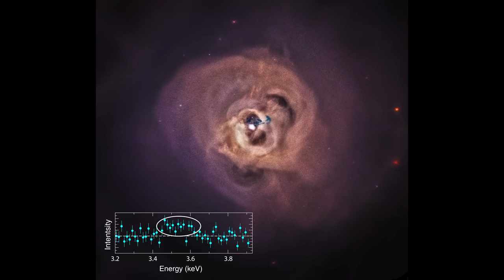IMPRESIONANTE ¡El telescopio Hubble no deja de sorprender!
En este video veremos imágenes increíbles que el telescopio Hubble ha capturado recientemente. Entre las imágenes veremos a la imponente galaxia espiral NGC 2276, que tiene una apariencia inusualmente retorcida, que se debe a dos interacciones astrofísicas diferentes. También visitaremos algunas imágenes clásicas, su inmensa belleza ha hecho que el Hubble sea famoso en el mundo.

Music featured on Sci Media

Creditos:
NASA / JPL-Caltech / ESA / Miguel Johnson / Space Engine